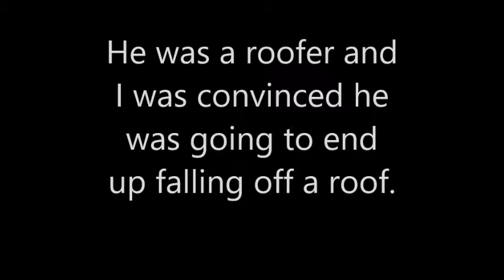Vlogtober 2016 | My Devastating Premonition | Day 5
Kevin McLeod – Come Play With Me
Kevin McLeod - Unseen Horrors